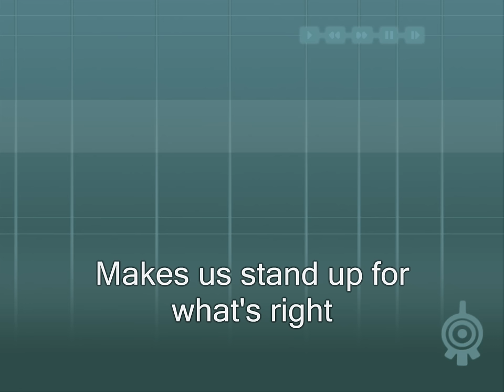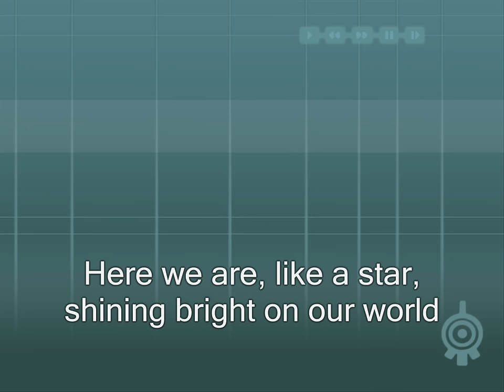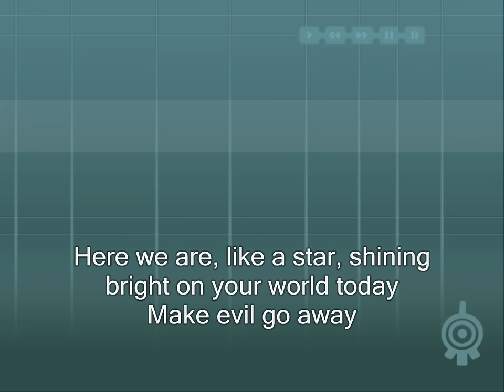[UTAU] A World Without Danger [Halt Tanner]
A cover of the theme song for the TV show "Code Lyoko." I had some problems at the end of the song because the MIDI I used to make the UST was terrible, so I had to fix it up a lot. Not to mention that this is my first time working with CV VC english UTAUs (and making USTs in general OTL).